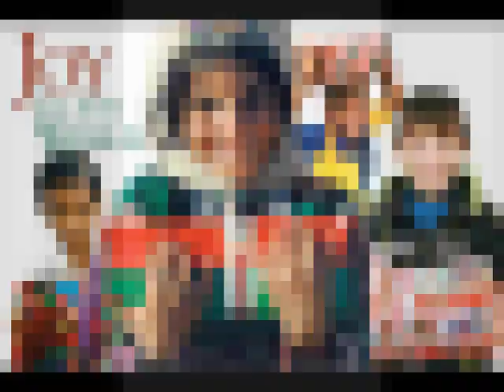What Child Is This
performed by: Josh Groban